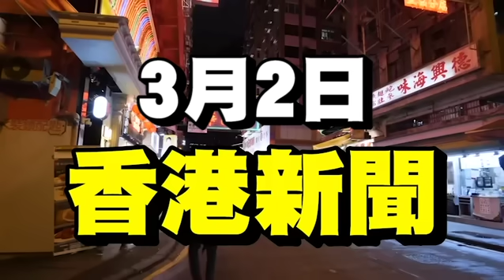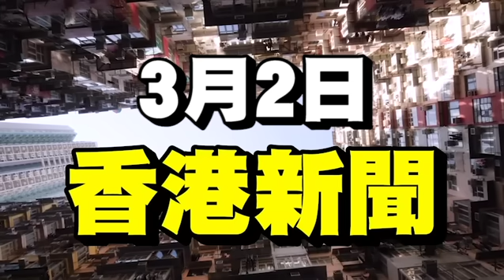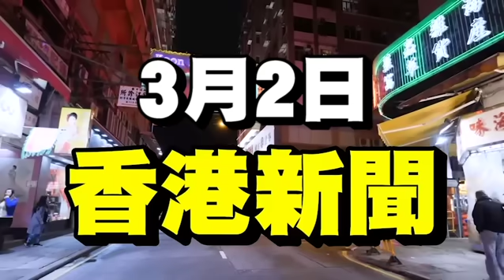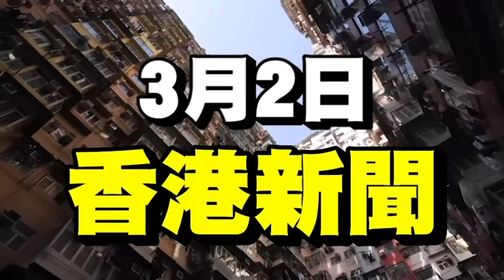伍間新聞 貪心害死人！阿婆劫「37萬現金」拾遺不報斷正！疑外賣員搶單「馬路搏命」A1面包「2員工自製「現金買1送1」呃公司11萬坐監！